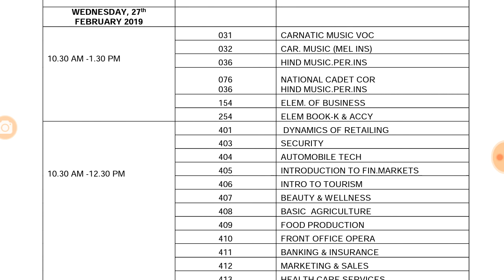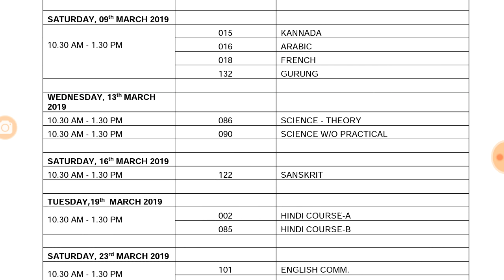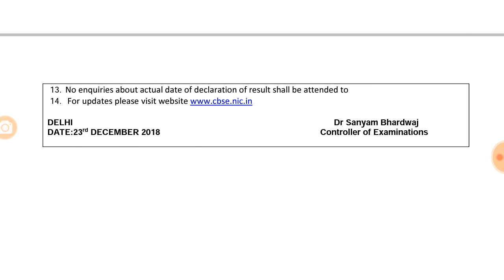Complete CBSE date sheet for class 10th